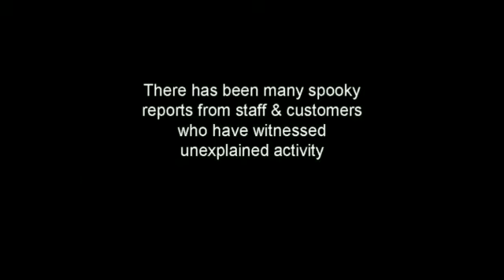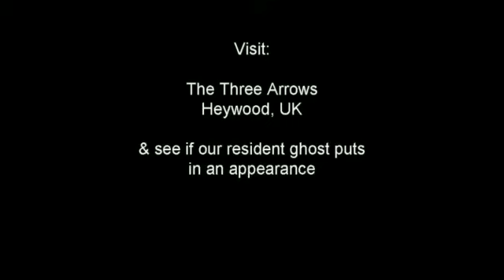Haunted Three Arrows pub Heywood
🍻The Three Arrows pub Heywood 🏹🏹🏹

The "Haunted" three arrows is over 150 years old dating back as far as 1870

Spooky tales have captured people's imagination over the years ,from glasses being knocked of shelves to voices being heard

Since 2019 the pub has stood empty and now become a target for theivs and vandles alike

Due to current worldwide events the pub will never open its doors again.

The land has now been bought by greedy developers and it's set to be knocked down to make way for yet more private housing 😴

Where will the residential ghost live then ?!

Peace Mitch NLU 🤟🏻